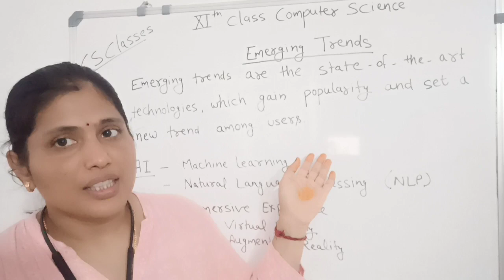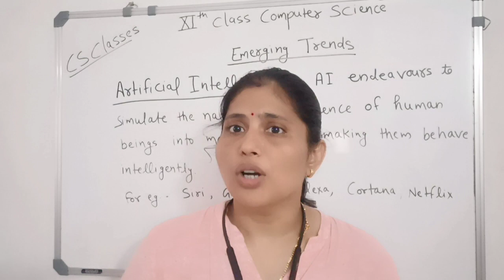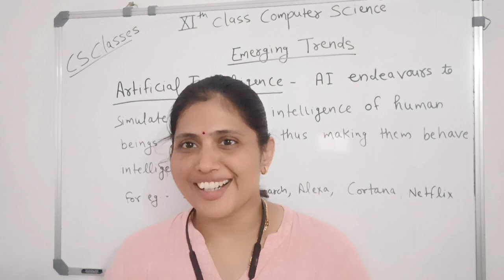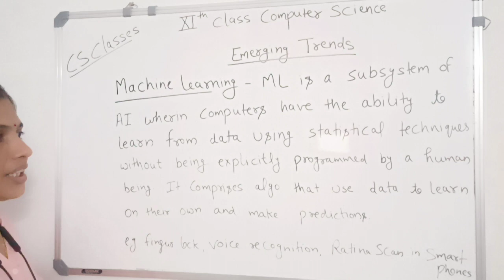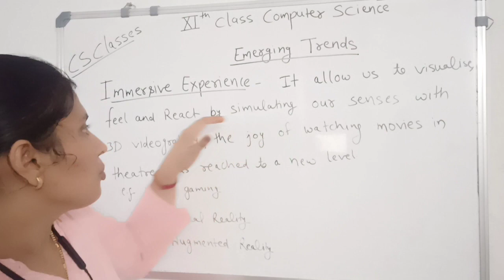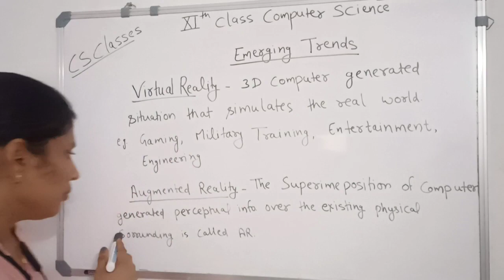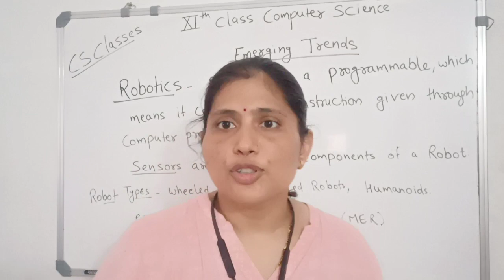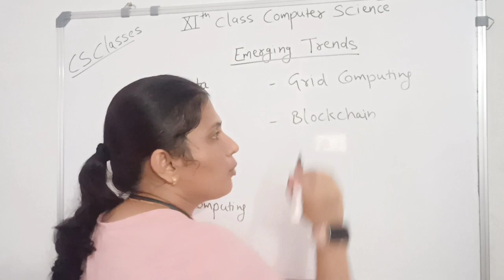Emerging Trends/AI/machine learning/natural Language Processing/immersive experience/virtual reality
Emerging Trends/AI/machine learning/natural Language Processing/immersive experience/virtual reality/augmented reality